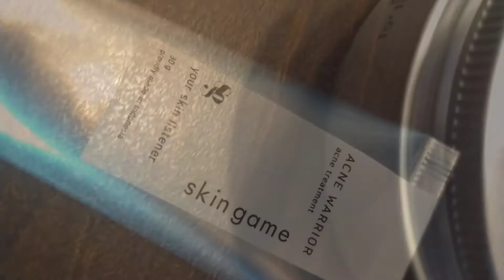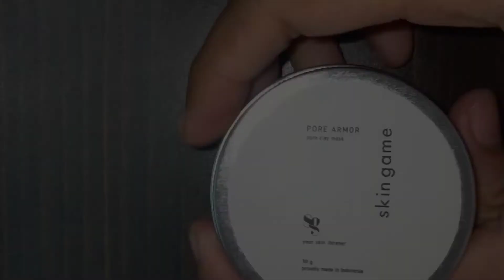BERSIHIN KOMEDO : SKINGAME - PORE ARMOR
Gaiiiiss komedo emang ngeselin. kalian ada ga sih yang satisfay gitu walau cuma bersihin komedo di muka. Kalo iya, Kita TOSSS!!!

Timestamp :
00:00 Intro
01:00 Pore Armor
01:11 Packaging
02:23 Ingredient & Benefit
04:21 Cara Buat
04:41 Cara Pakai
08:53 Closing

camera : realme 5s
editing : inshot